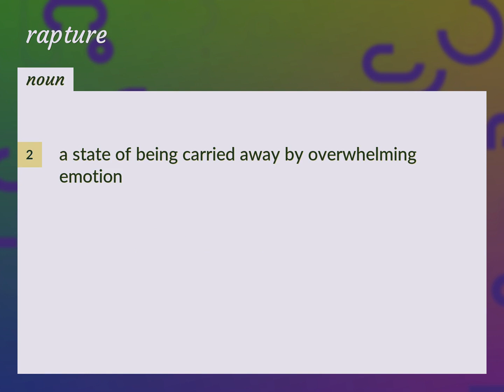Rapture | meaning of Rapture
What is RAPTURE meaning?